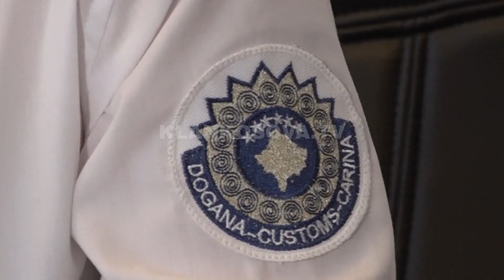77 milionë më pak të hyra nga dogana - 09.08.2020 - Klan Kosova